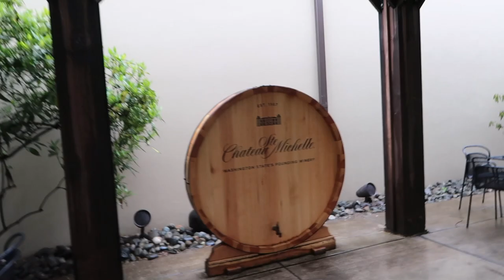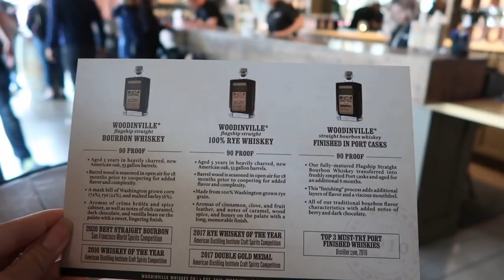Wine Tasting at Chateau Ste Michelle with My Friends🍷- ItsJJsLifeVlog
It's been about five years since I've been to Chateau Ste Michelle and I forgot how fun and cute it was! ☺️
Plus, the boys wanted to go whiskey tasting, so we stopped by Woodinville Whiskey Company 🥃